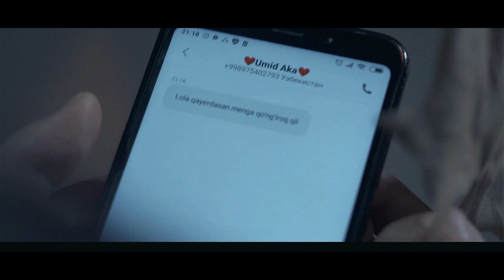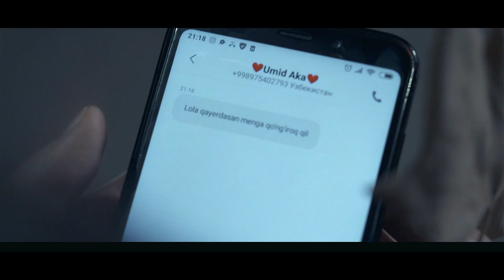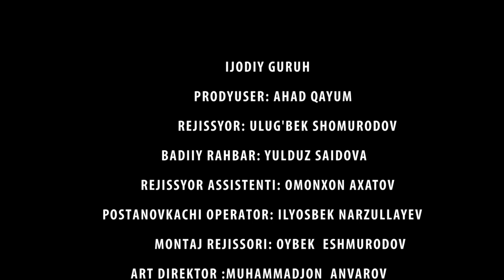Bir soniya (o'zbek film) | Бир сония (узбекфильм) 2020